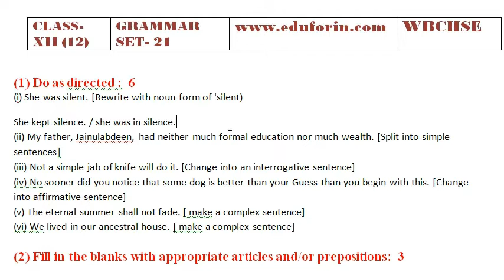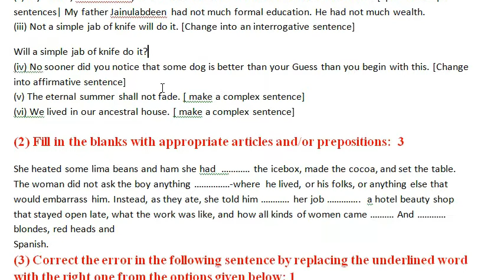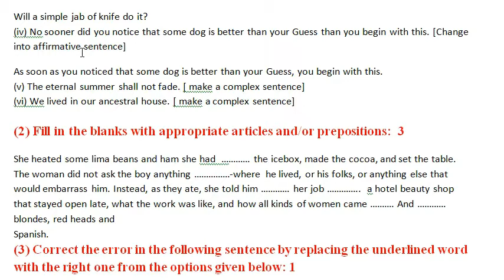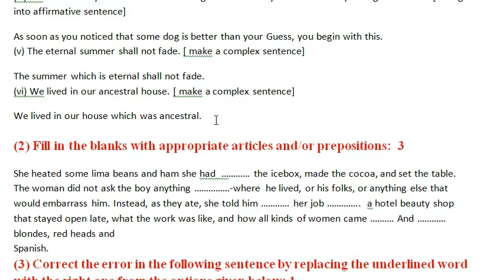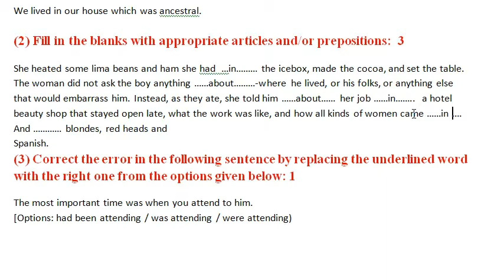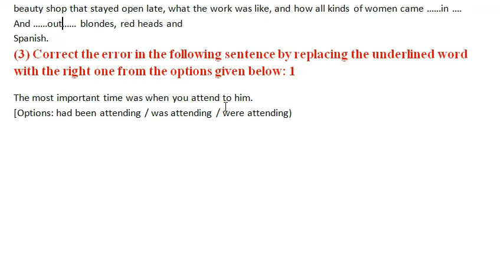HS English Textual Grammar Practice, Model Set 21, High Secondary English Grammar WBCHSE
This video is for the students of class 12 under WBCHSE board who will learn English grammar and practice to prepare for the higher secondary examination.